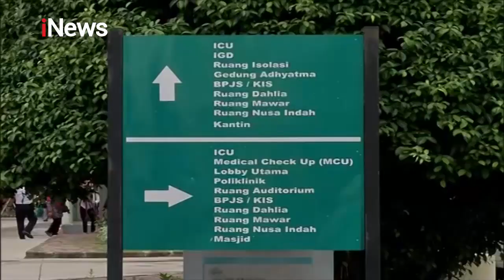41 Warga Tèwàs Akibat Wåbàh Virυs kθrona di China - iNews Sore 25/01